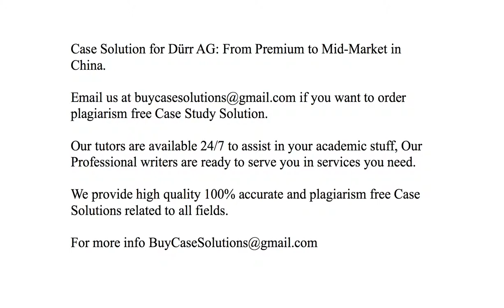Case Solution Dürr AG From Premium to Mid-Market in China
Dürr AG From Premium to Mid-Market in China Case Study Analysis & Solution

Dürr AG From Premium to Mid-Market in China Case Solution & Analysis, Case Study Solution. Every Solution is prepared from scratch, top quality, plagiarism free.